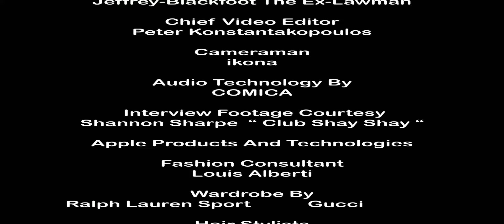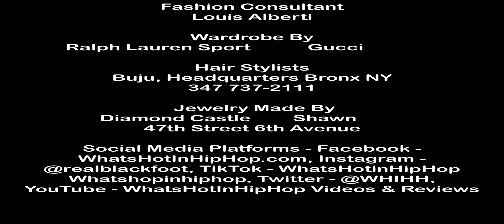“Let’s Talk Katt Williams Exposure”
"Let's Talk Katt Williams Exposure" is a part of our "WhatsHotInHipHop Videos & Reviews" YouTube Channel Series @WhihhVideo.

This video will focus on comedian Katt Williams and how he shocked Hollywood by exposing people like Steve Harvey, P Diddy, Tyler Perry, Cedric the Entertainer and others while being interviewed by Shannon Sharpe on his show "Club Shay Shay".

What's your opinion, feel free to leave us your comments and don't forget to subscribe, share, like and click on that bell button so you can be notified when new videos are uploaded to the channel, thanks for watching.